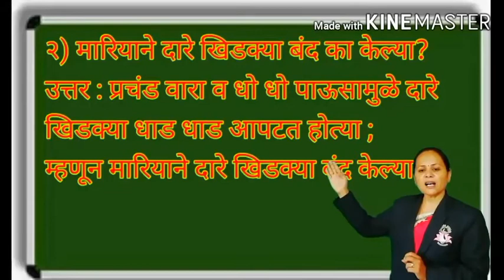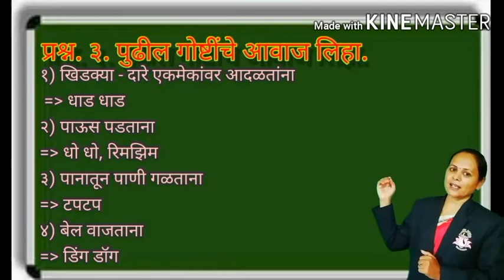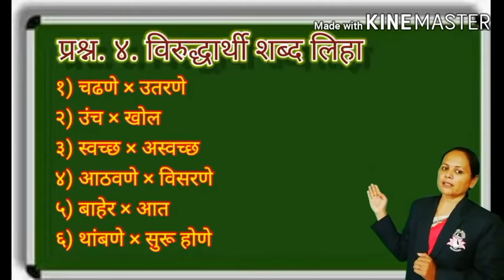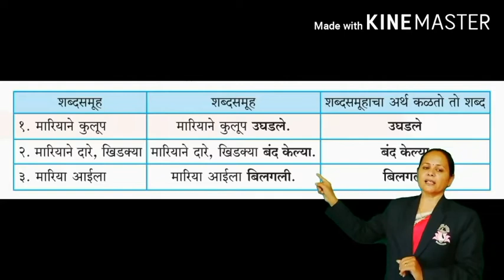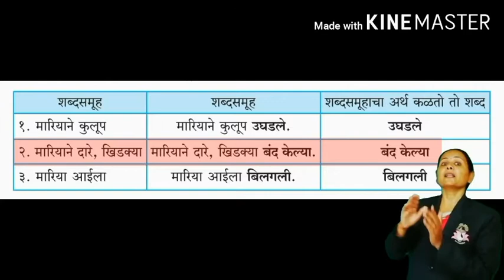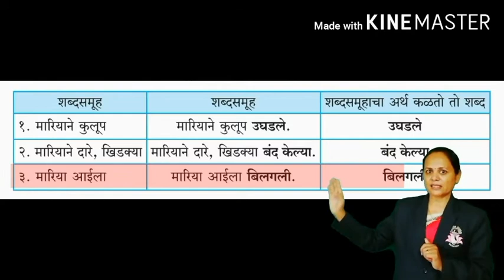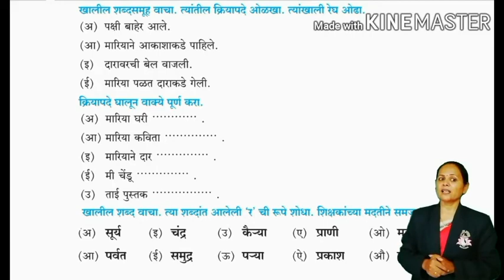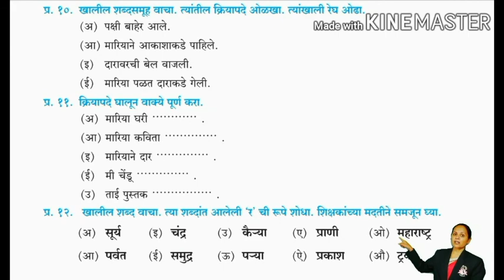5th - Marathi - L. No. १३. अनुभव एक Revision